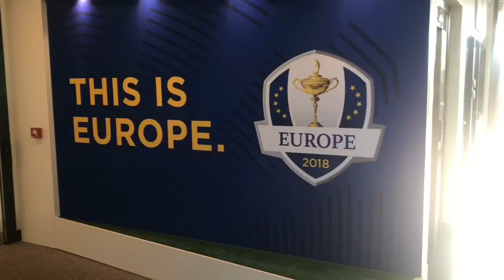Paris Trip Day 7— Guyancourt, Paris.